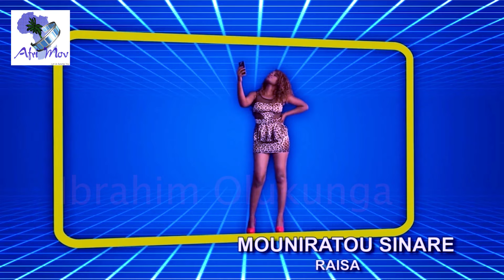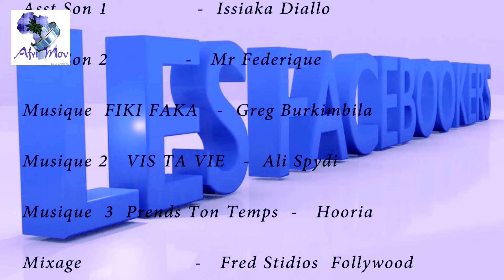LES FACEBOOKERS EPISODE 13